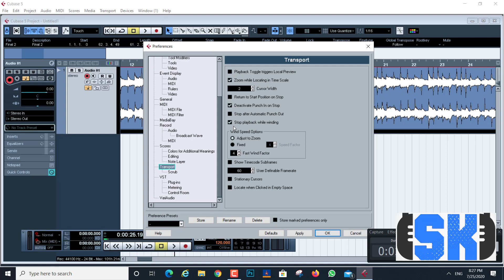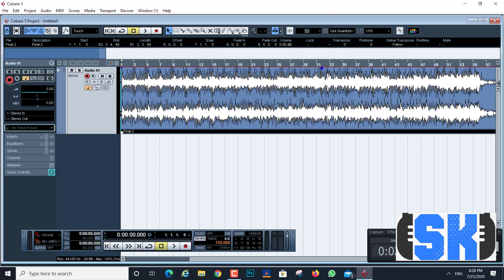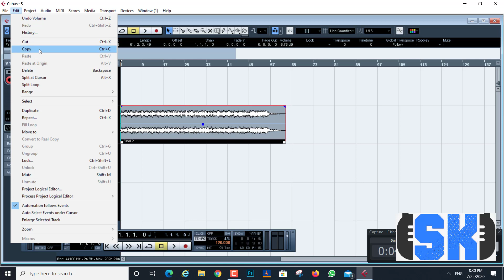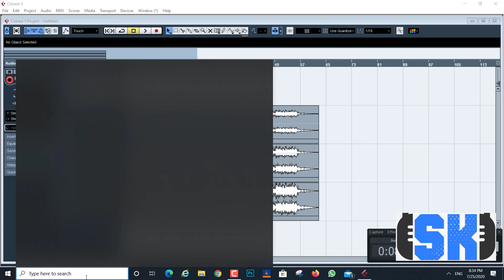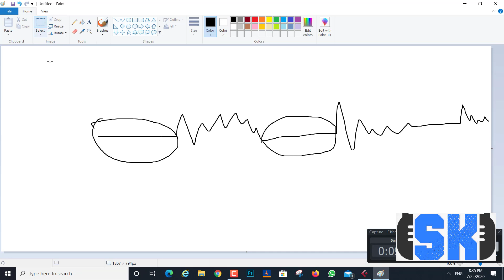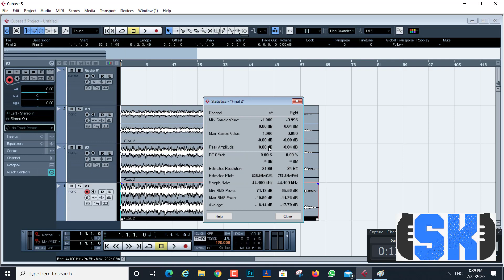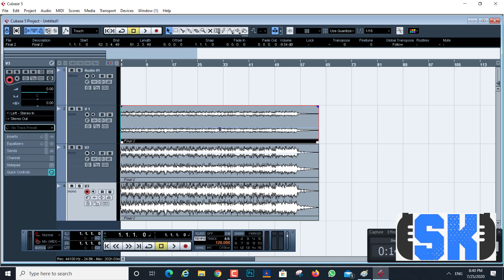USE KEY COMMAND FOR AUDIO EDITING | SK MUSICAL TRAINING | ONLINE DAW TRAINING | KALLOL BHATTACHARYA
Nuendo
Cubase
ProTools
FL Studio
Logic Pro X
Ableton Live
Mixing & Mastering

JBL Go 2 Portable Waterproof Bluetooth Speaker with mic

STUDIO MONITORS YAMAHA

GENELEC STUDIO MONITORS (BEST)

ADAM PROFESSIONAL (BEST)

DIGITAL MIXER

Musical Keyboard

Digital Piano